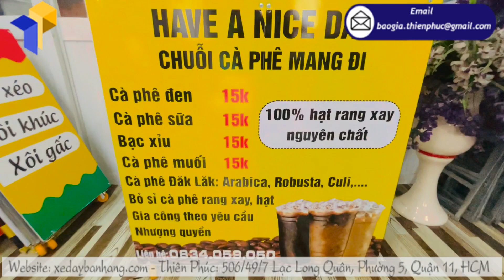Quy cách cấu tạo quầy bán cà phê nguyên chất chi tiết từng thông số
Quy cách cấu tạo quầy bán cà phê nguyên chất
Tên Sản Phẩm: quầy lắp ráp bán coffee vỉa hè
Kích Thước: W80 x H180cm
Quy Cách Kỹ Thuật:
+ Phần mái che: Ngang 100 cm x Cao 30cm

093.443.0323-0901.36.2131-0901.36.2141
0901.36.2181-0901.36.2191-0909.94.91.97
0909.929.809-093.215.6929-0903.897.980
Thời gian làm việc:
8h–17h30 (Thứ 2–Thứ 7)